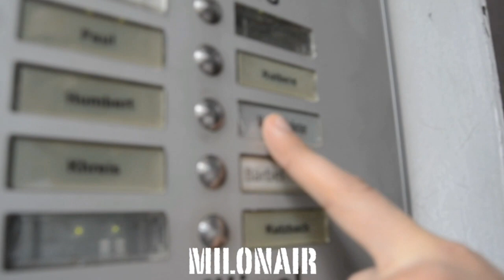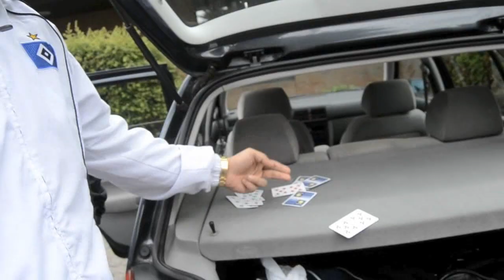Haftbefehl - Chabos wissen wer auf Tour ist - Tourblog 4 // Hamburg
"Chabos wissen wer auf Tour ist" 2013

Titel: /
Künstler: Haftbefehl
Label: Azzlackz

AZZLACKZ © ®

This Video is copyrighted by Azzlackz.